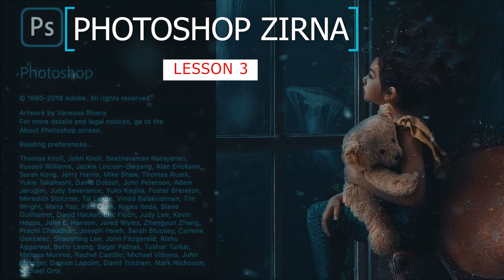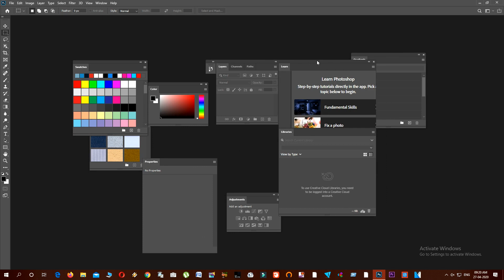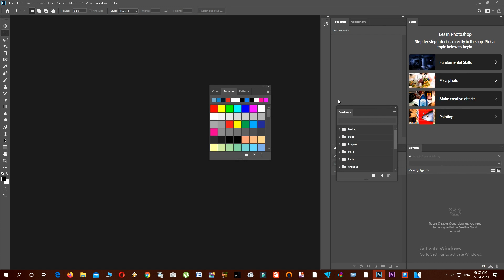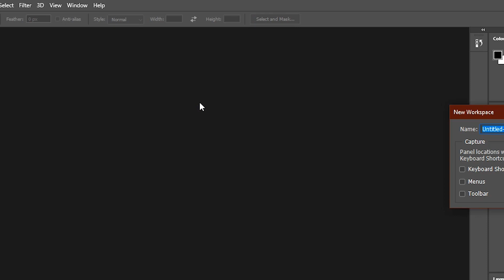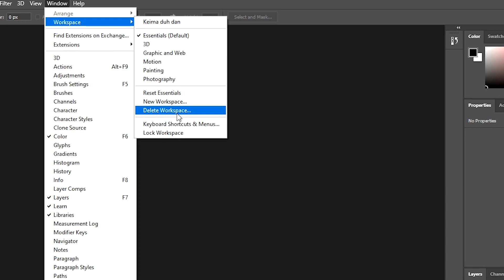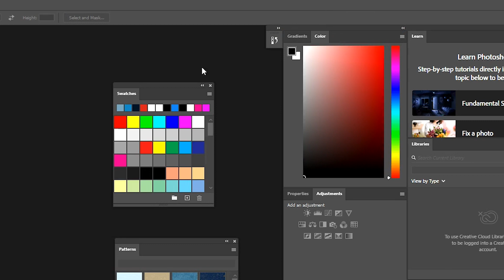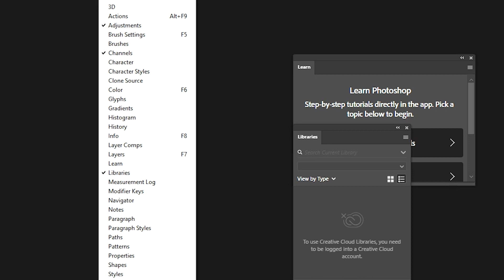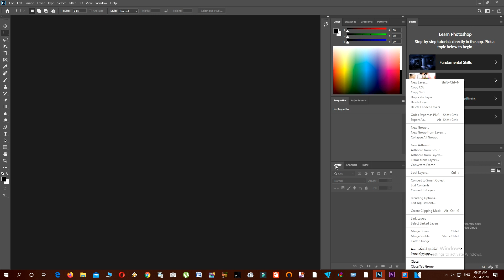PHOTOSHOP ZIRNA LESSON - 3 || The basic of beginners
Photoshop athlawn a zirna chu kan kalpui chho zel a, hriatfiah tawk loh kan neih te comment lamah sawi hrehlo ila. Photoshop download na link chu lesson 1 description ah link kan dah e.